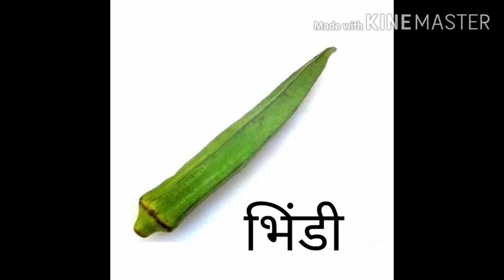Class I Hindi सब्जियों के नाम